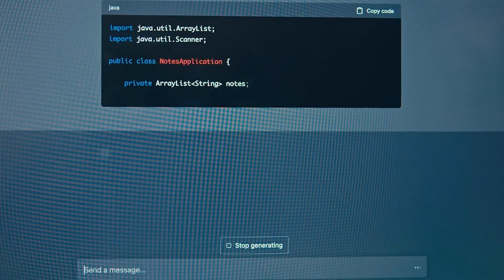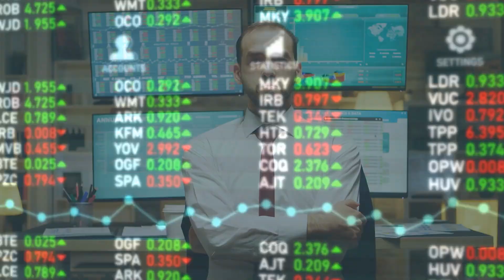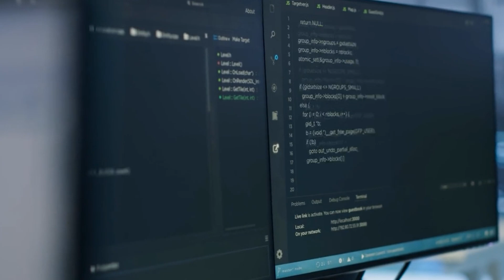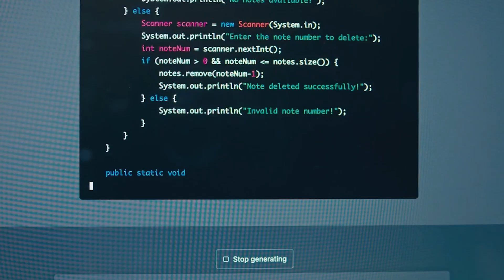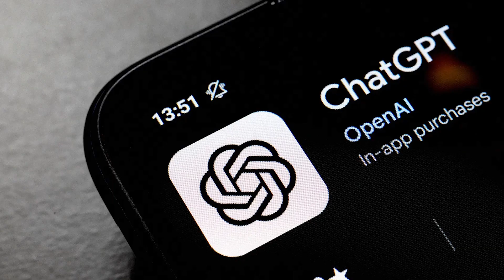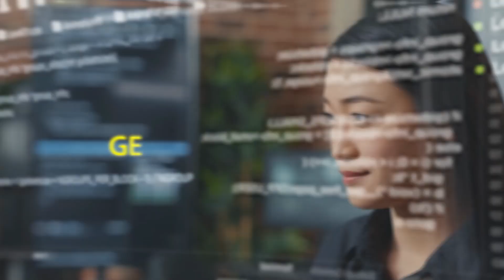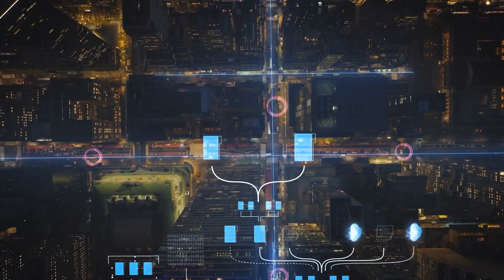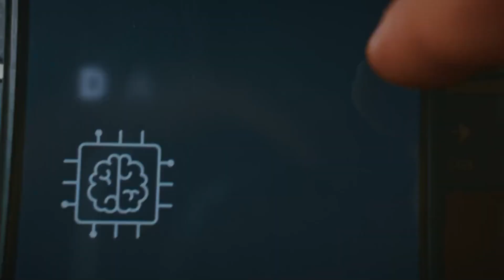Why GPT 4.5 Will Crush GPT 4? (And What It Means for You)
What if AI could understand emotions more accurately, solve problems at lightning speed, and even come up with ideas more creative than a human?

Sounds wild, right? Well, that's exactly what's happening. Just when we thought AI couldn't get any smarter, GPT-4.5 is here to shake things up. In this video, we will find out what makes GPT-4.5 a total game-changer, and why it's about to change the way we interact with AI forever. But here's the real kicker, it's not just about being better at processing information faster or automating simple tasks.

This AI is on a whole new level, pushing the boundaries of what we thought was possible.

In today's video we look at Why GPT-4.5 Will Crush GPT-4 (And What It Means for You)

Keep watching to see ChatGPT, OpenAI, GPT 4.5, GPT 4.0

Inspired by AI Revolution, Matt Wolfe, and AI News

Inspired by OpenAI GPT-4.5 Will Make GPT-4 Look Like a Joke (AI Explosion)

Inspired by OpenAI's Roadmap Revealed – Major Changes Coming!

On Tech Wave we will go through AI News This Week, Generative AI, AI News Update, and Future of AI.